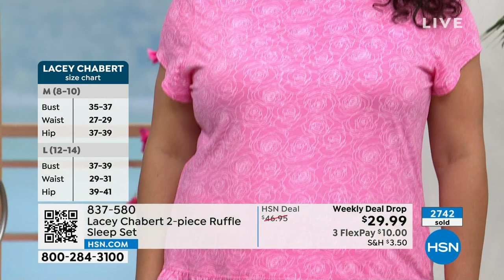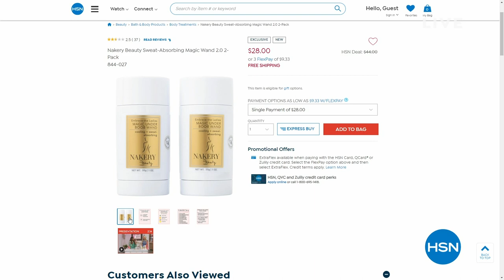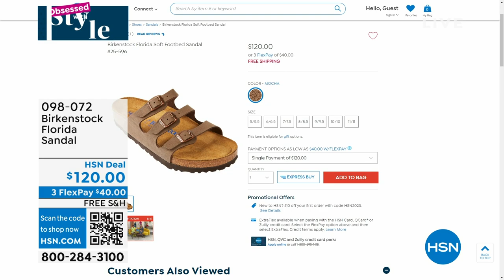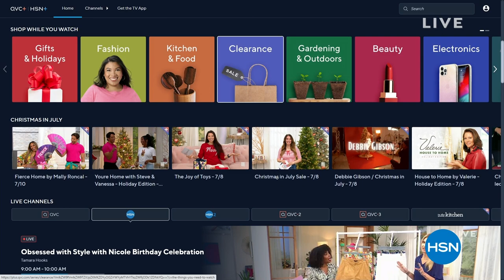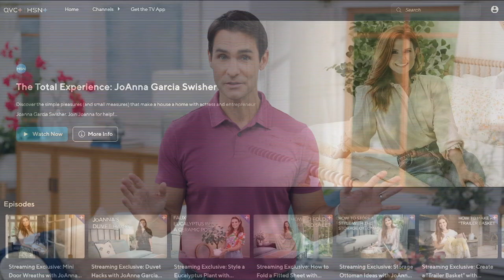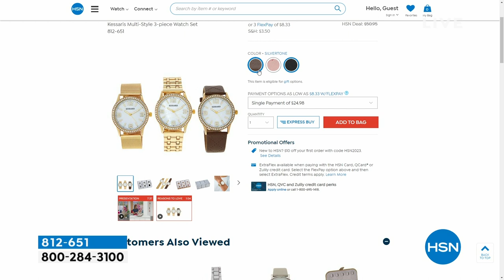HSN | Obsessed with Style with Nicole Birthday Celebration 07.13.2023 - 09 AM